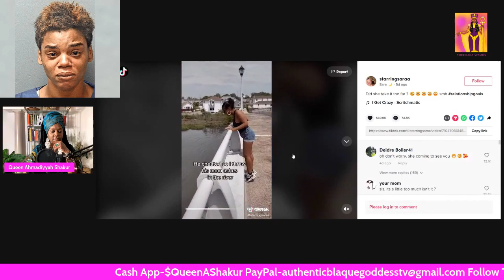Woman Charged After Admitting She Threw Boyfriend's Mother's Ashes Into a Lake!